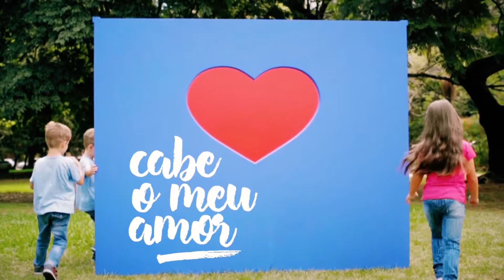PanVel - Oração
Título: Oração
Cliente: PanVel
Agência: Competence